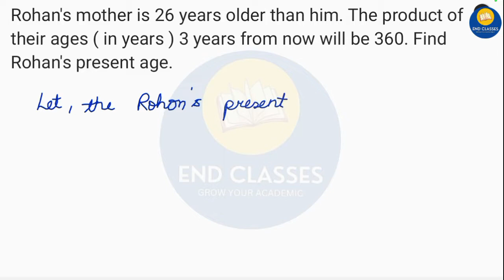Rohan's mother is 26 years older than him. The product of their ages 3 years from now will be 360.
Rohan's mother is 26 years older than him. The product of their ages (in years) 3 years from now will be 360. Find Rohan's present age.